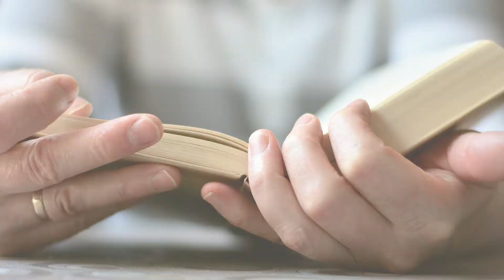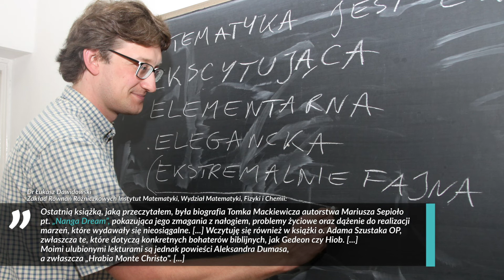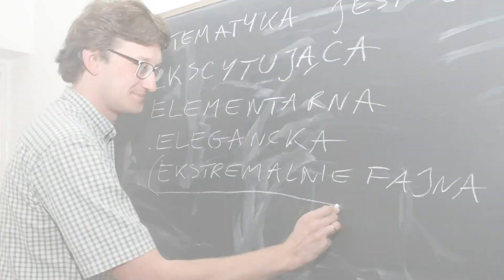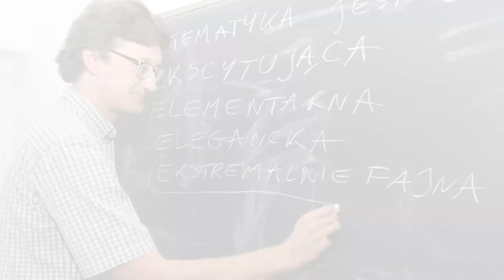Przystanek Nauka #5 - Co czytają naukowcy?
23.04 obchodzony był Światowy Dzień Książki i Praw Autorskich.